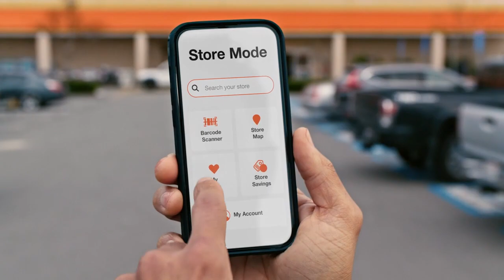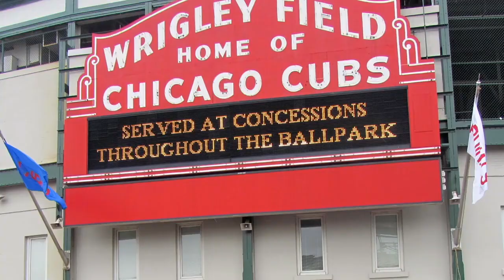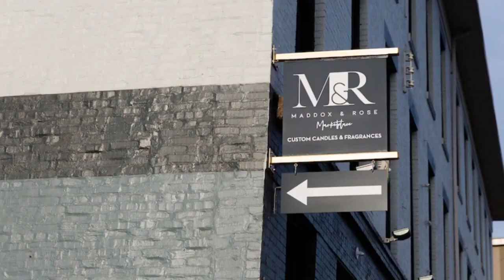Edmonton Oilers vs Seattle Kraken - Oct 2, 2023